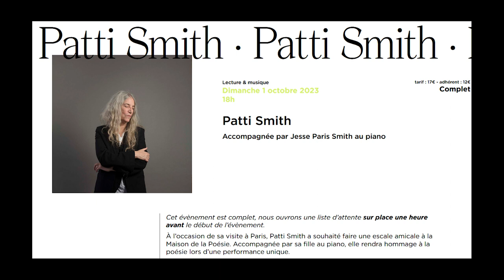Patti Smith 'Letter to Robert' 01/10/23 Paris, Maison de la Poésie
Dans le cadre de la sortie de 2 livres aux éditions Gallimard, un des 2 concerts donnés à Paris pour l'occasion.

Jackson Smith : guitare
Jesse Smith : piano

merci M.E. pour les photos